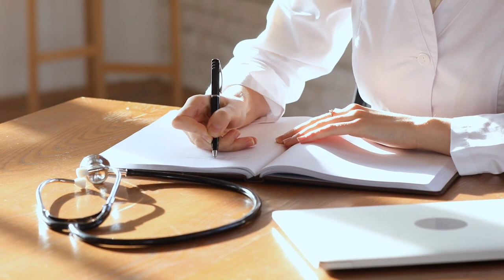TV Saúde Quantum 266: Como obter a cura? | Wallace Lima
Na TV Saúde Quantum  de hoje, eu respondo a pergunta do Lailton, sobre como sobre como obter a cura.
Para saber a resposta, acompanhe o material até o final!